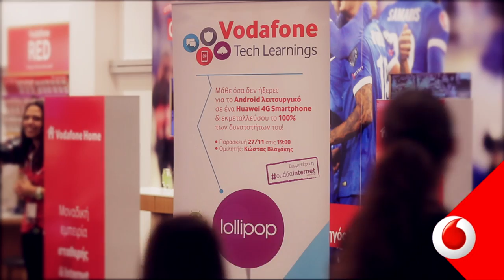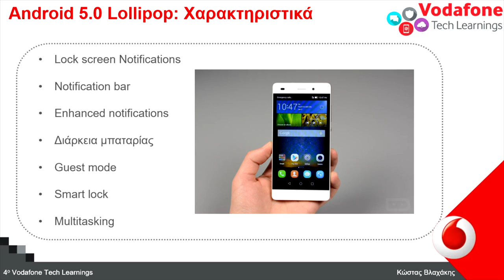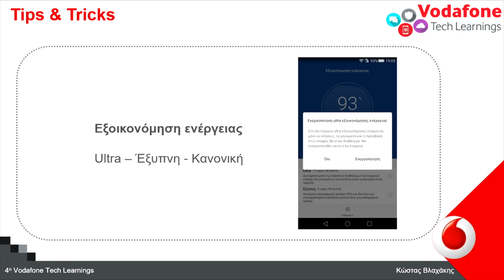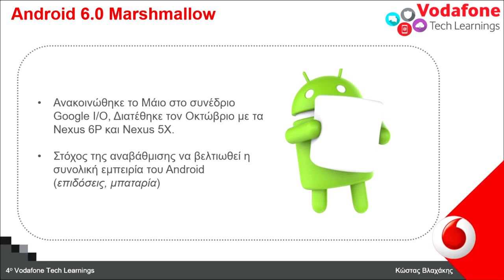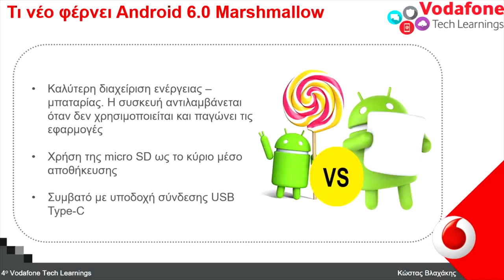Android tips & tricks by Vodafone Tech Learnings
Το 4ο Vodafone Tech Learnings πραγματοποιήθηκε στο κατάστημα μας στο The Mall Athens! Ο Κώστας Βλαχάκης με την Ομάδα Internet Vodafone μας έμαθε τα πάντα γύρω από τo Android λειτουργικό!